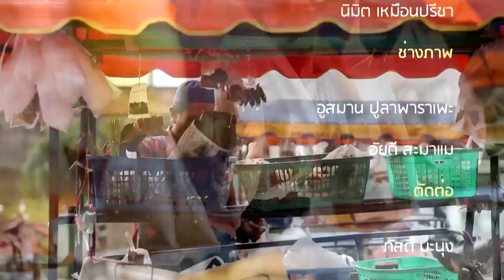วิถีผ่านเลนส์ 28 พ.ค. 64